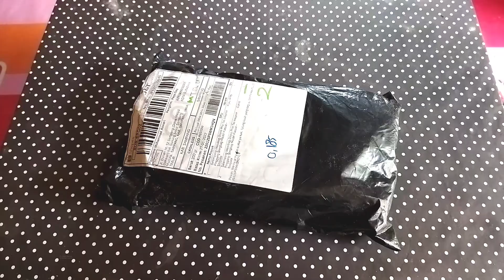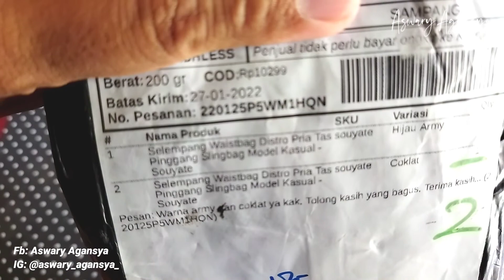Tas Waistbag Pria Murah ❗❗❗10 Ribu dapat 2 | Shopee Flash Sale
hai teman-teman dalam video kali ini aku mau nunjukin tas wes pak pria yang harganya murah banget di sini aku dapat 10000 dapat dua atas wes baik yang warnanya kece banget tasnya juga bagus cocok untuk dibawa kemana saja dan dijadikan tempat dompet hp bahkan headset pokoknya banyak penasaran dan ingin beli silahkan disimak videonya sampai selesai jangan lupa klik like satu telkom eneng sayang apa barisan kesuma sosialnya ada yang temen-temen punya ya nanti ya cus

video lainnya